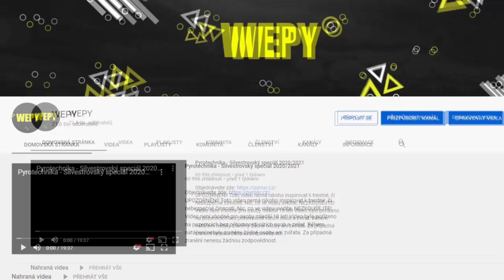Odpalování petard ve sněhu!